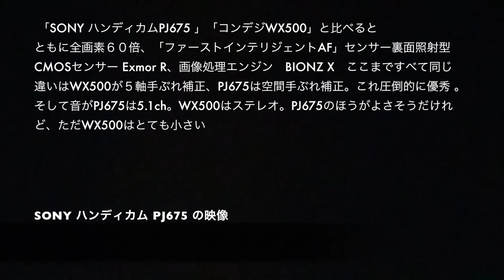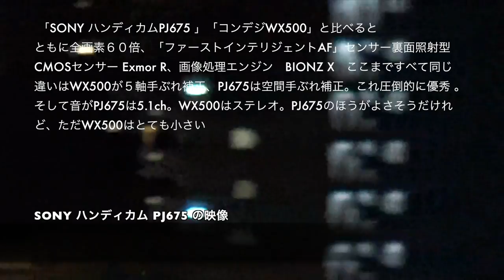最後まで迷っている機種。空間手ぶれ補正の「PJ675」かサイズをとって「WX500」か ◆着用メガネ「レスザンヒューマン」エベレストに行ってきます！717/1000 16/8/24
最後まで迷っている機種。 空間手ぶれ補正の「PJ675」かサイズをとって「WX500」か。

「SONY ハンディカムPJ675 」「コンデジWX500」と比べると、ともに全画素６０倍、「ファーストインテリジェントAF」センサー裏面照射型CMOSセンサー Exmor R、画像処理エンジン　BIONZ X　ここまですべて同じ。
違いはWX500が５軸手ぶれ補正、PJ675は空間手ぶれ補正。これ圧倒的に優秀 。そして音がPJ675は5.1ch。WX500はステレオ。さらにPJ675はプロジェクターとアクションカメラの親機になりアクションカメラの撮影も確認でき録音オンオフもいれられるマルチカメラ対応。PJ675のほうがよさそうだけれど、ただWX500はとても小さい。◆着用メガネ「レスザンヒューマン」

アジア大陸：エベレスト（中華人民共和国・ネパール、8,848m）
ヨーロッパ大陸：エルブルス山（ロシア連邦、5,642m）
北アメリカ大陸：デナリ（アメリカ合衆国、6,190m）
南アメリカ大陸：アコンカグア（アルゼンチン、6,962m）
アフリカ大陸：キリマンジャロ（タンザニア、5,895m）
南極大陸：ヴィンソン・マシフ（南極半島付近、4,892m）
オーストラリア大陸：コジオスコ（オーストラリア、2,228m）「バス式７サミット」
オーストラリア・ニューギニア大陸およびオセアニア：カルステンツ ・ピラミッド（パプアニューギニア、4,884m）「メスナー式７サミット」
日本最高峰：富士山  (3,776m)
8,000m峰：チョ・オユー（ネパール、8,201m）

PR  !!

2016年15日分ファイル紛失のため抜けてます

1/1000 毎日動画開始日 14/9/8　スタート　17/5/27エベレスト登頂、 17/9/24 ７サミット達成